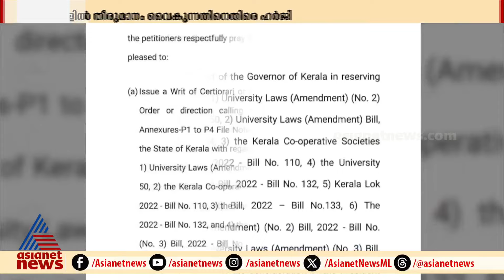രാഷ്ട്രപതിക്കെതിരെ അസാധാരണ നീക്കവുമായി കേരളം സുപ്രീംകോടതിയിൽ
രാഷ്ട്രപതിക്കെതിരെ അസാധാരണ നീക്കവുമായി കേരളം സുപ്രീംകോടതിയിൽ; ബില്ലുകളിൽ തീരുമാനം വൈകുന്നതിനെതിരെ ഹർജി